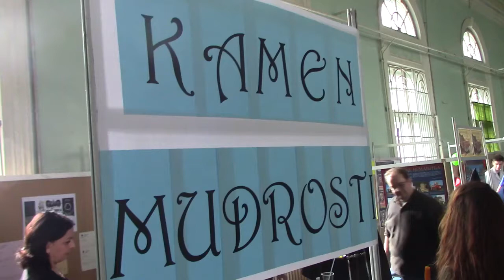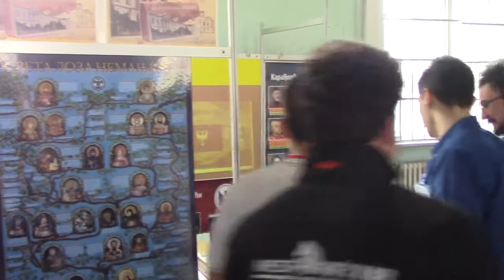Gim PI fest 24. 02. 2017.